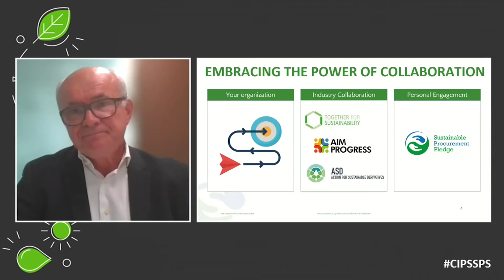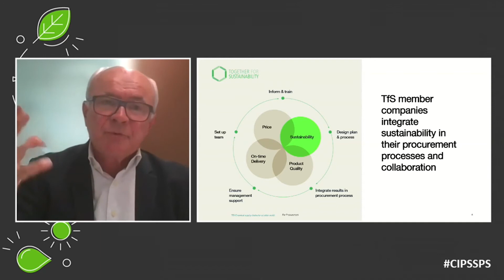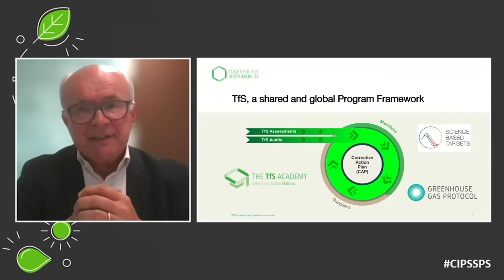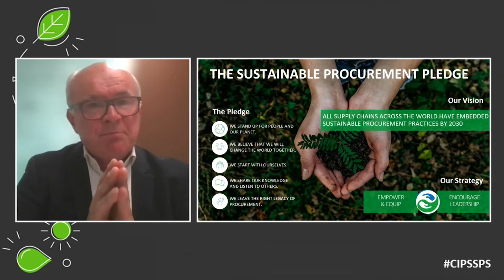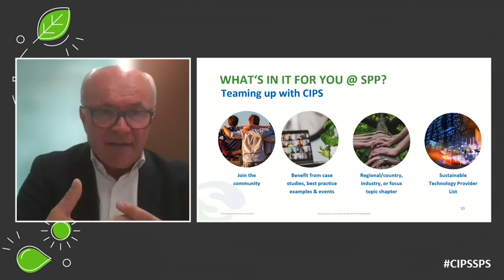Procurement Can Drive the Future of Sustainability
Bertrand Conqueret, CPO, Henkel describes the importance of industry-wide collaboration in meeting difficult sustainability targets.